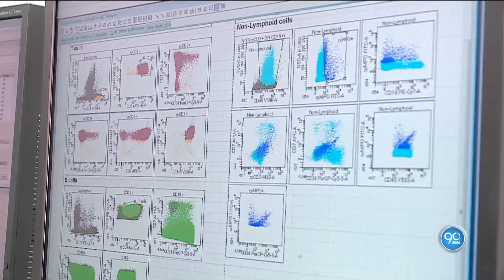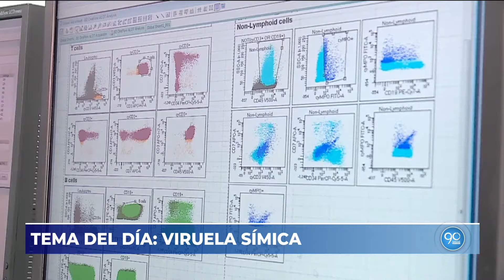Viruela Símica: Mitos y verdades sobre la enfermedad del Mpox